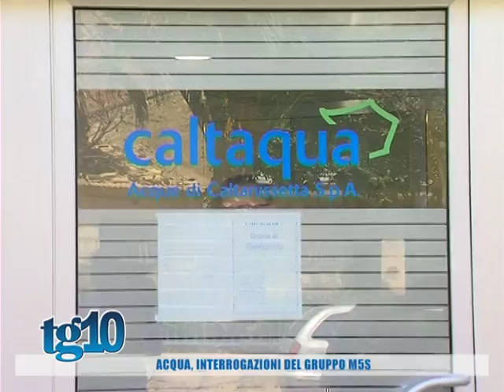Acqua, interrogazioni del gruppo M5S